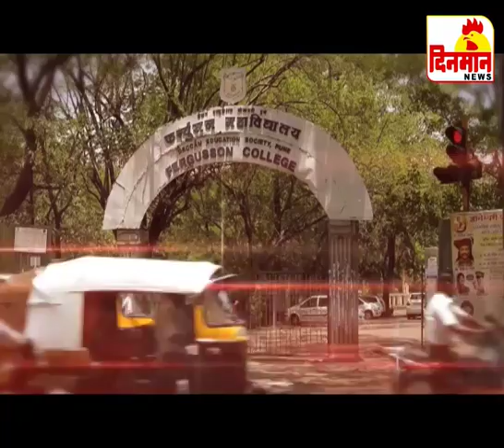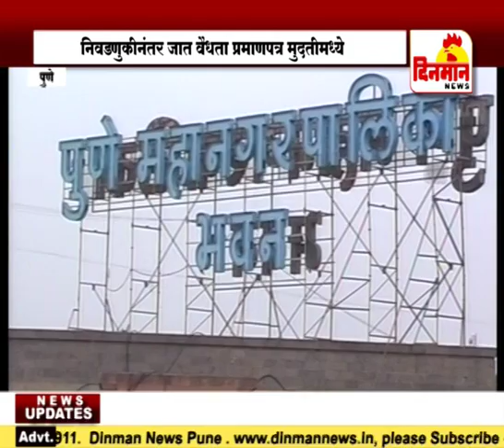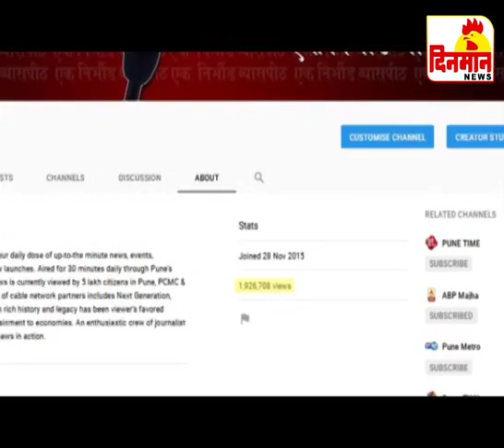11 September 2018 दिनमान बातमीपत्र